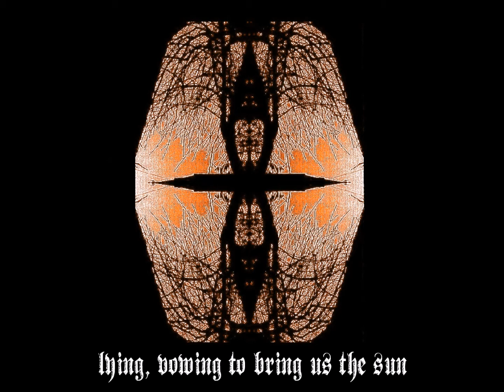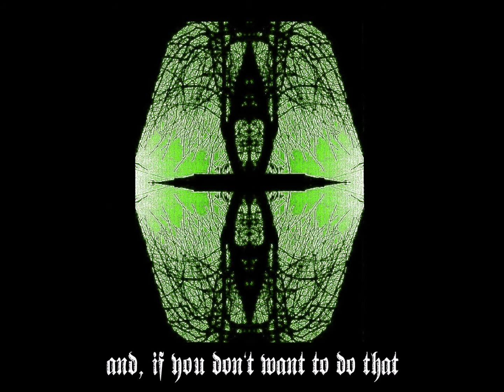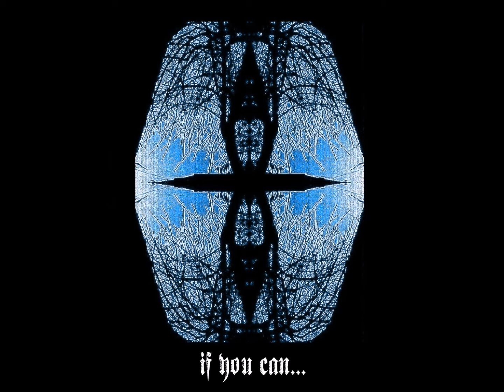Sadistic - The Abdication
Segundo tema de la primera maqueta de Sadistic (Guadalajara, España).

Músicos:
- Guitarra y voces: Javier Earvin Montejano
- Bajo y voz principal: Samuel Guimeràns
- Batería: Jorge García

Producción:
- Técnico de grabación: Charlie Robledo
- Ingeniero de sonido: Marco Llada
Grabado, editado, mezclado y masterizado en Alameda Records Studios.